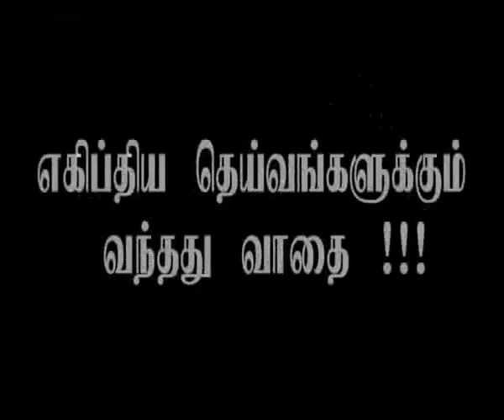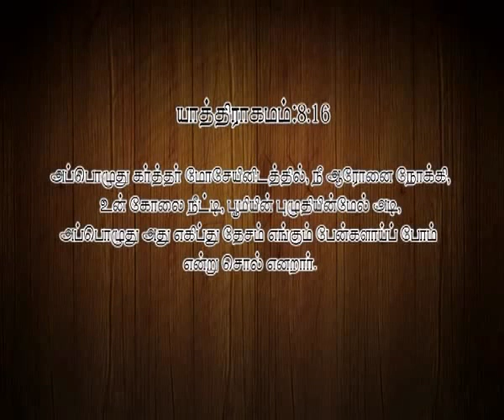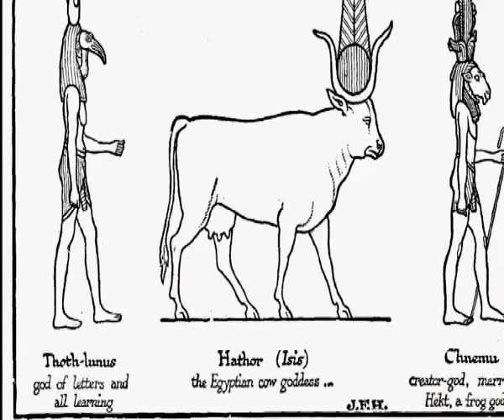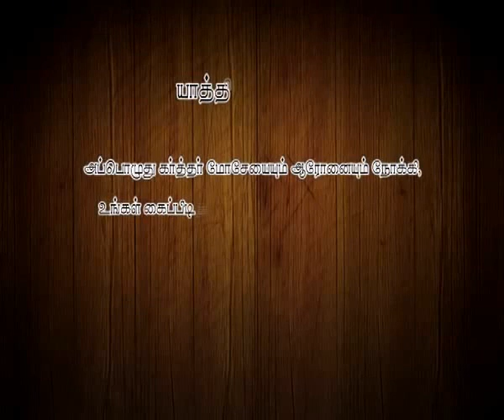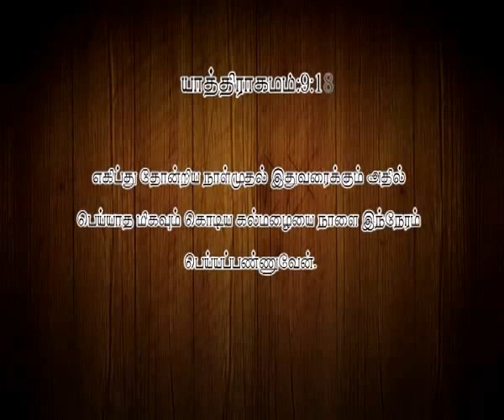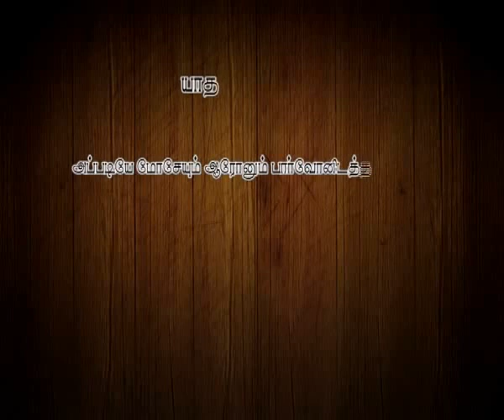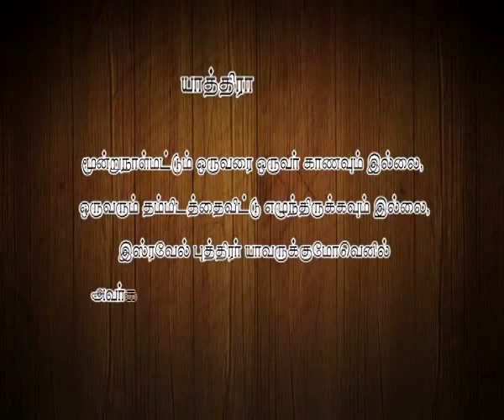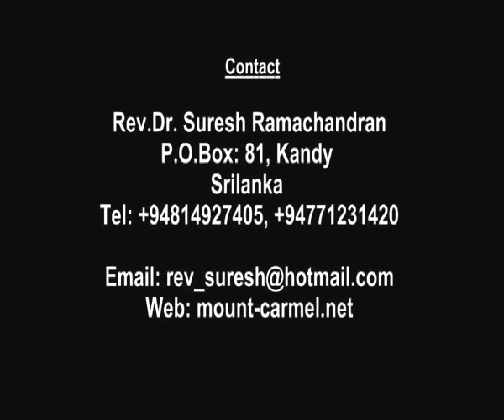10 வாதைகளும் & 10 கற்பனைகளும் - சேனைகளின் கர்த்தரின் சர்வ வல்லமை - Rev. Dr. Suresh Ramachandran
சேனைகளின் கர்த்தரின் சர்வ வல்லமை - 10 வாதைகளும் & 10 கற்பனைகளும் – The LORD of Hosts King of Glory’s mighty power – 10 plagues and 10 commandments
இனிக்கும் இலங்கை தமிழில்
In Ceylon''s Sweet Tamil language